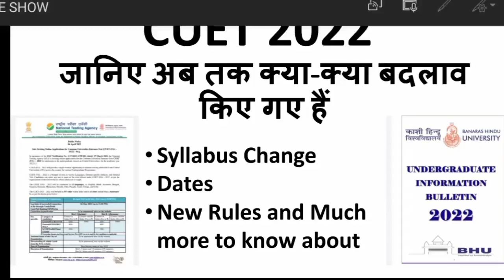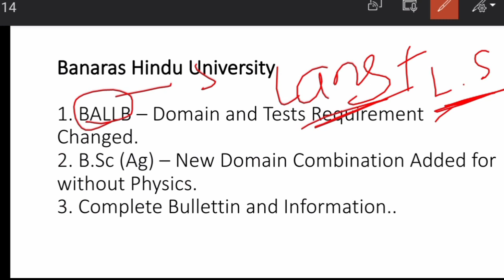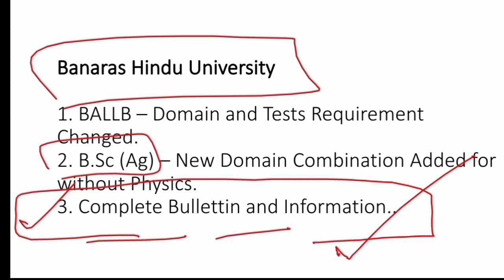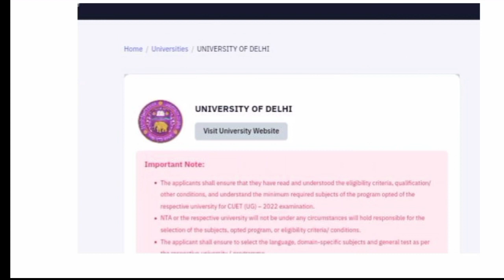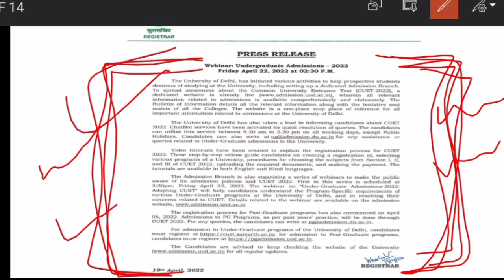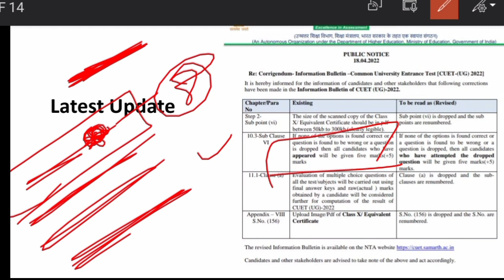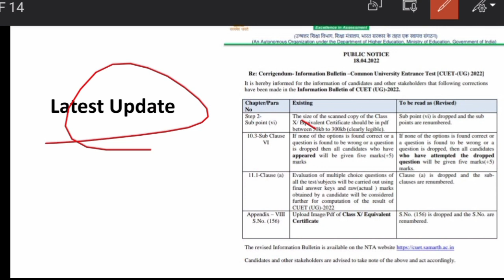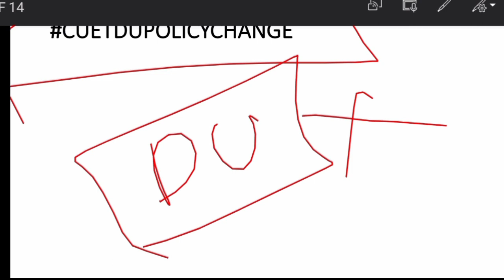CUET DOUBTS CLARIFICATION IMPORTANT VIDEO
Parent Channel

B.Com CUCET 2022

BOOKS for Semester Exams

Channel 2022 New Session Entrance BHU/CUCET